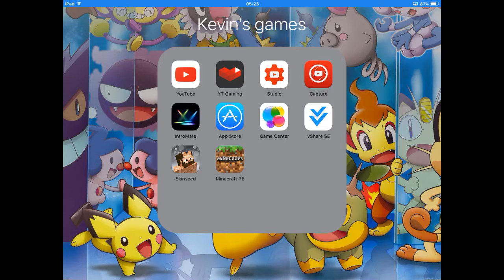Redstone Guide|Arrow Fountain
Its compatible with consoles too but you dont have different arrows there yet so this is a guide how to make one hope you enjoy and have fun TOGETHER!